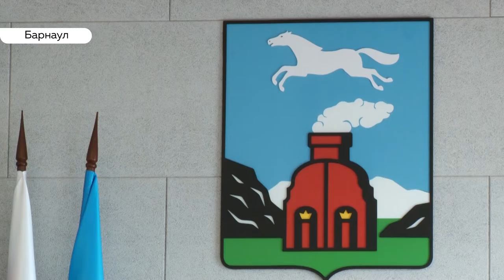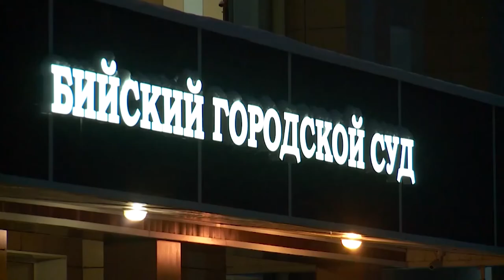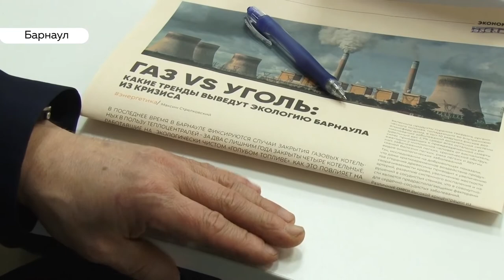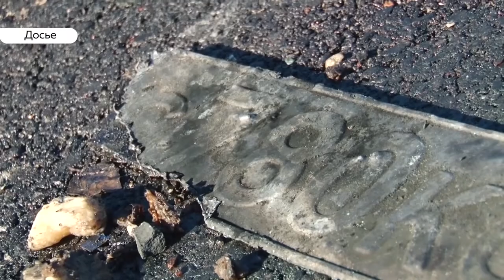«День с Толком». 14.02.2020. Выпуск 15:30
- Очень неожиданно! Вячеслав Франк избран мэром Барнаула.
- Увезли за город, чтобы убить. Следователи взялись за дело криминальных авторитетов из Бийска.
- Варить борщи – это не любовь. В чём семейное счастье необычной пары из Барнаула?